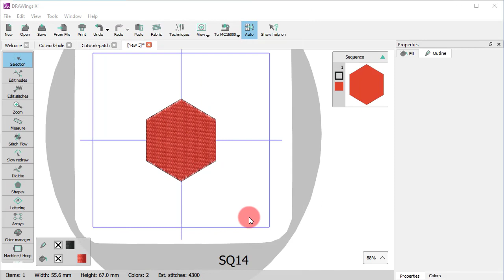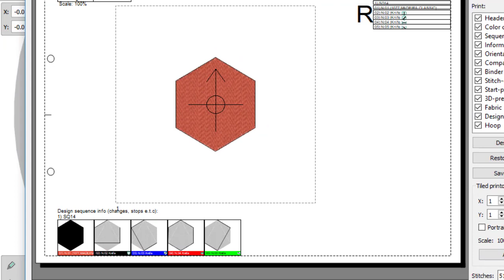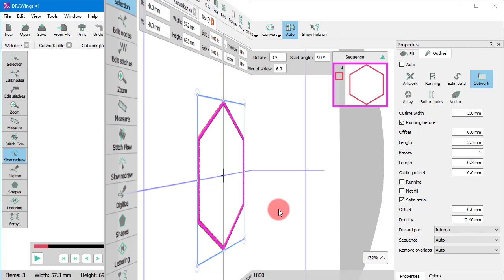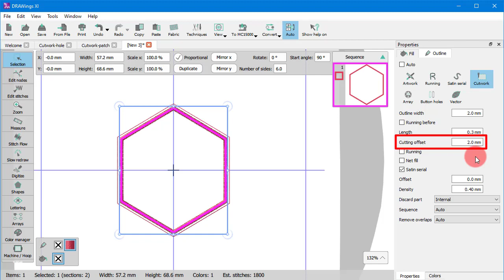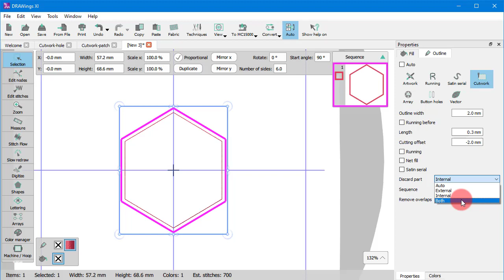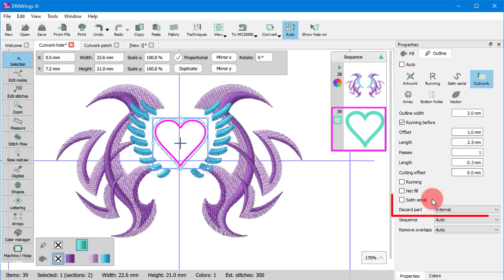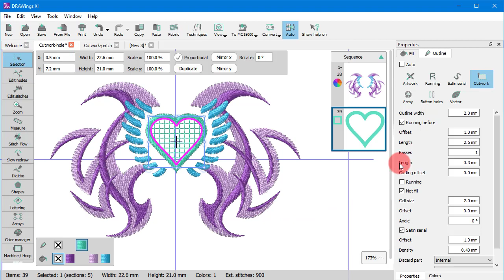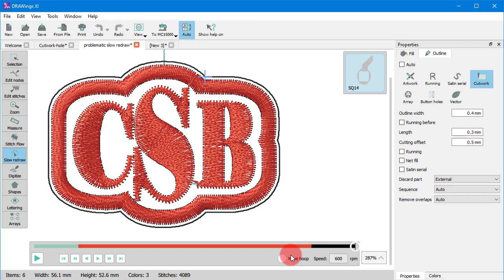Cutwork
In this video we will present the cutwork outline type.